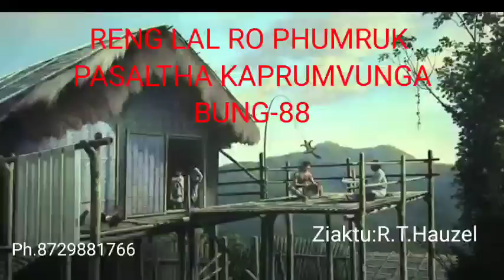RENG LAL RO PHUMRUK PASALTHA KAPRUMVUNGA BUNG-88